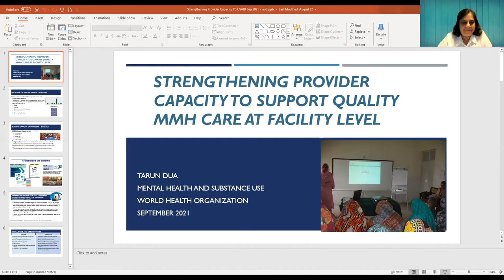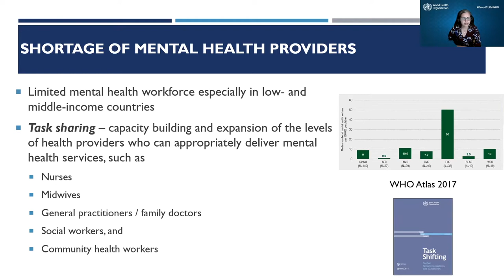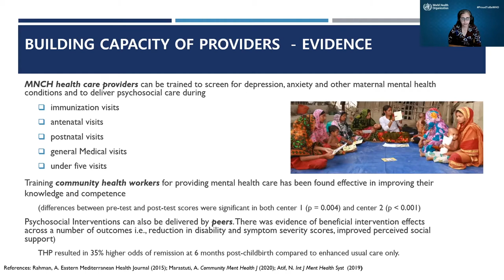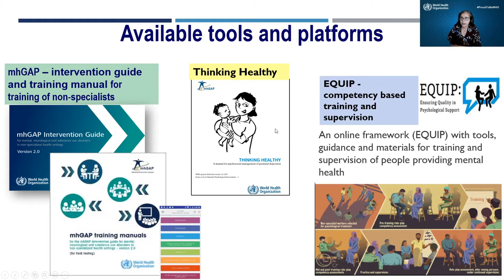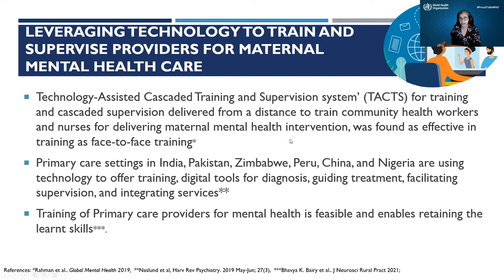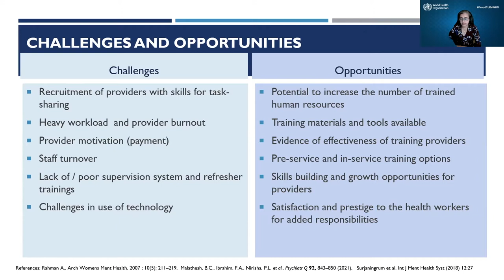MMH Technical Consultation: Strengthening Provider Capacity for Quality MMH Care at Facilities